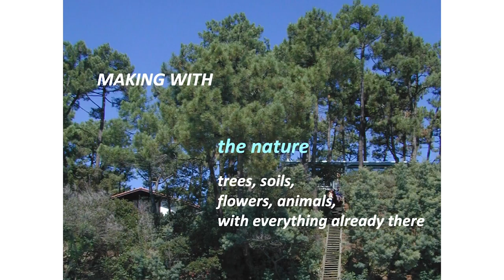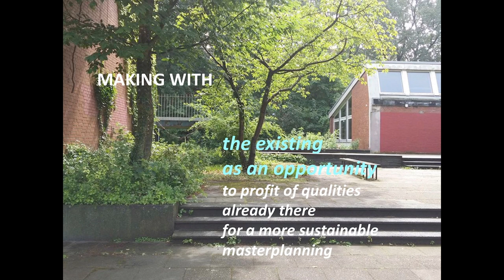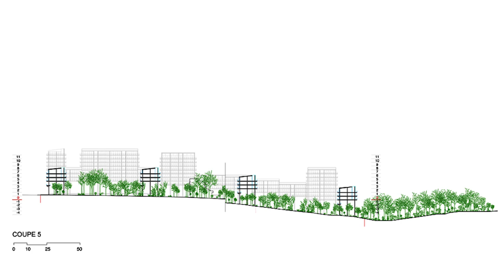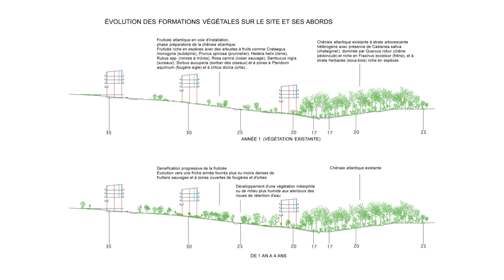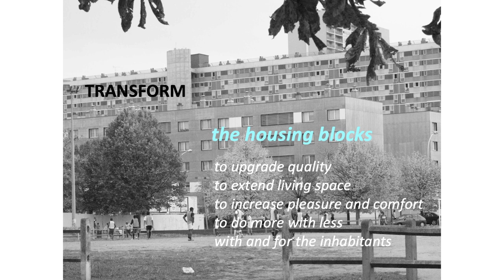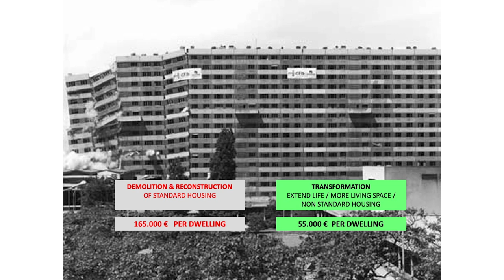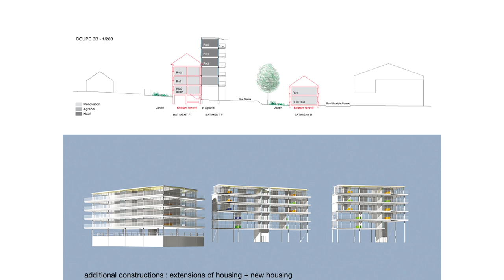Anne Lacaton (Milano Arch Week 2022/23)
Lecture by Anne Lacaton, founder of Lacaton&Vassal Architectes, Pritzker Prize 2021, on the occasion of the Milano Arch Week 2022/23.

Milano Arch Week is an international festival dedicated to architecture, urban transformations and the future of cities, promoted by Comune di Milano, Politecnico di Milano and Triennale Milano, with the artistic direction of Stefano Boeri, President of Triennale Milano.